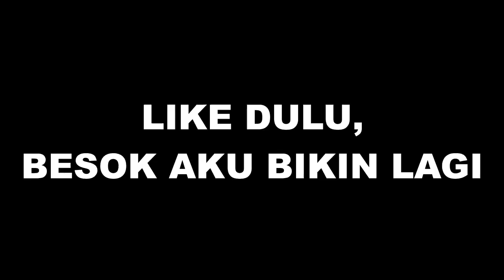Mamah Senut & Lentuk Jadi Cantik Sekarang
sjkvlog tentang mamah Senut dan Lentuk saat ini. Video ini diambil saat lomba 17an di desa Sembungan Towangsan Gantiwarno Klaten bersama KKN Universitas Budi Luhur Jakarta (UBL Jakarta).

ALAMAT KAMI:
Andika BuncAzca